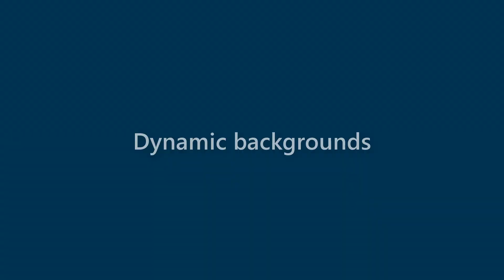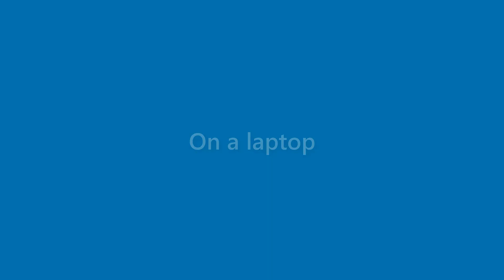Tucker Abbott - appearance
Name Look - Tucker Abbott - appearance. In this video we present "Tucker Abbott" name look and feel in various scenarios.
This video will cover:
How does "Tucker Abbott" look as a personal letterhead?
How does "Tucker Abbott" look on a business card?
How does "Tucker Abbott" look on a computer/laptop screen?
How does "Tucker Abbott" look with different background colors?
How does "Tucker Abbott" look with various fonts?